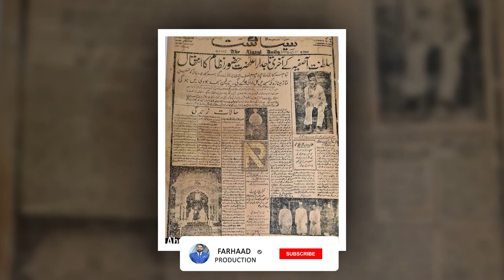Nizams era ends...? | Prince Mukarram Jah | Biography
آٹھویں نظام پرنس مکرم جاہ کی زندگی کی داستان

research based on Books, Articles & Wikipedia